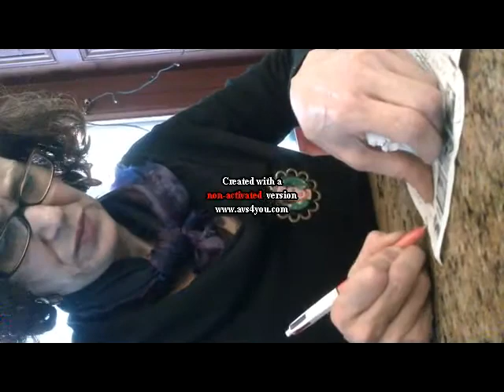NICOLE EN EQUILIBRE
Nicole/ In -colle= Vidéo secrète dKp/// Une sacrée Femme, qui en dit long et beaucoup plus sur le langage la politique et la poésie, que n'importe qui!Films pris à droite et à gauche , jamais très centrés.. Justement, parlons en du centre...!!!